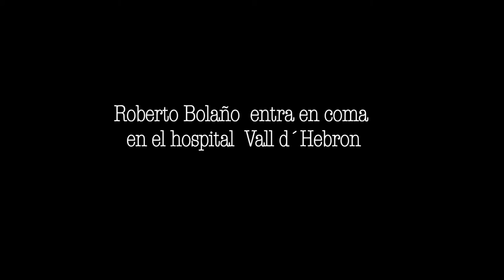Trailer "Estrella" Roberto Bolaño.mov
Primer documental chileno sobre el escritor Roberto Bolaño; premio CNCA, filmado en México, España y Chile, contiene testimonios inéditos y el primer intento de biografía del destacado autor. Una mirada artística sobre la vida y la obra de este extraordinario escritor a través de sus propias palabras. Versión para televisión pronta a estrenarse en 3 capítulos por Canal 13C. Dirigido y producido por Darinka Guevara y Jordi Lloret.